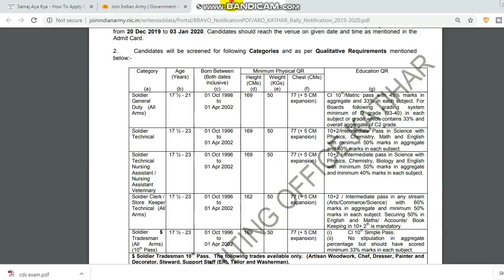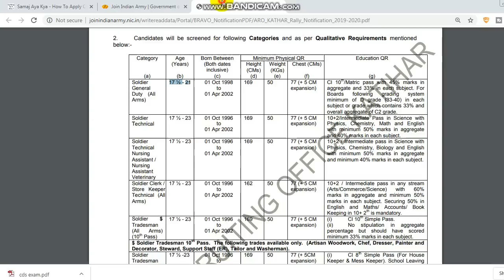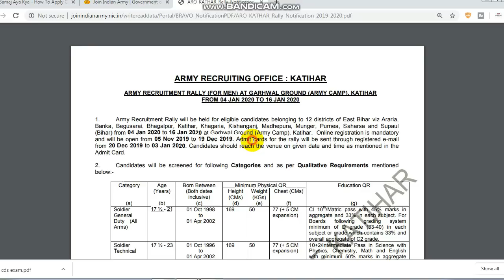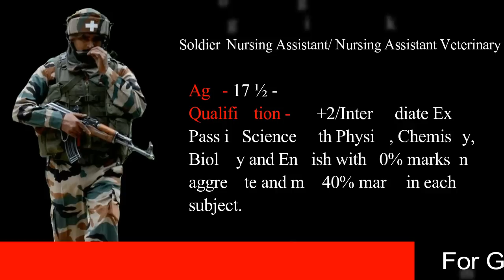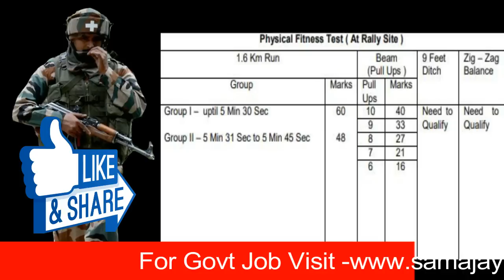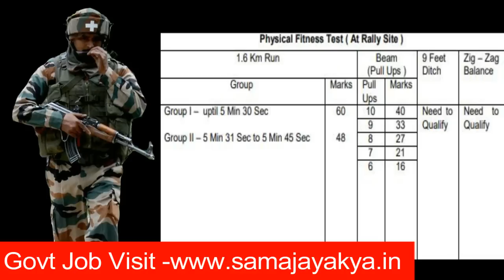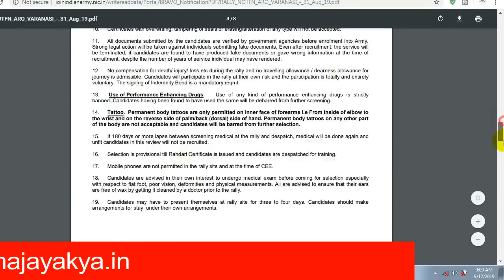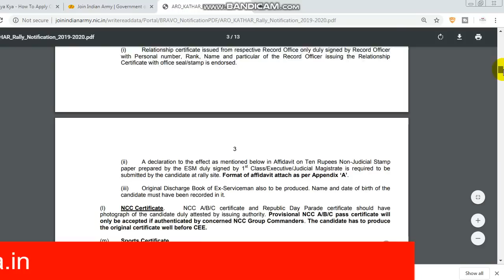Indian Army Open Rally November 2019 Apply Online Soldier GD, Clerk, Army Bharti Bihar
Indian Army Open Rally November 2019 Apply Online Soldier GD, Clerk, Army Bharti -Apply